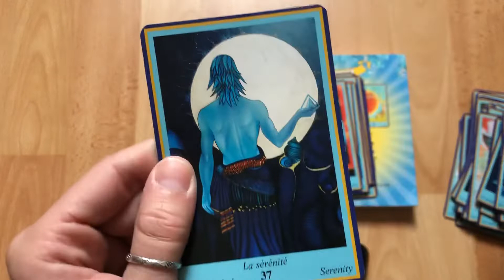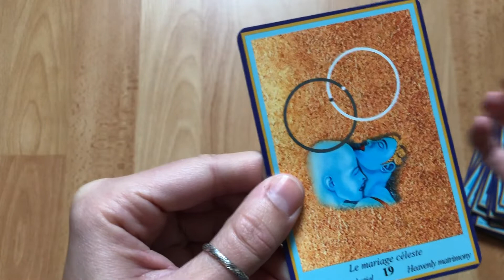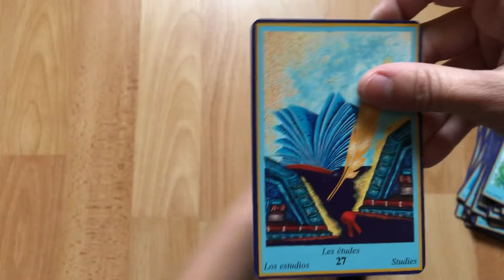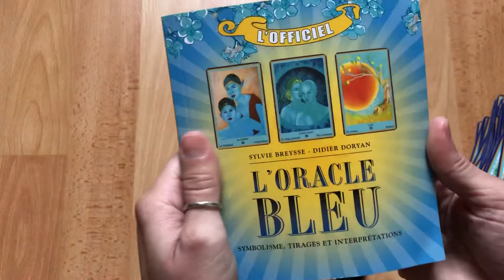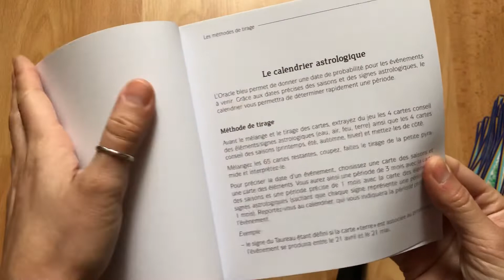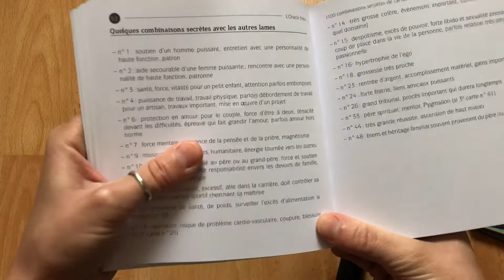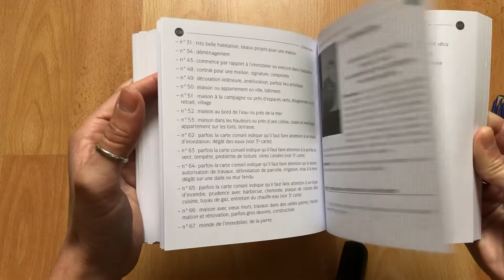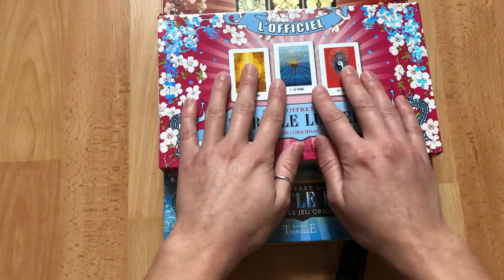Asmr - II. Présentation de L’Oracle de La Lumière, L’Oracle Le Manuscrit et L’Oracle Bleu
Bonjour bonjour, la vidéo a coupé à cause d’une alarme et je n’ai pas osé utiliser une autre application pour emboîter les vidéos, par peur de modifier la qualité. Merci pour votre compréhension :)